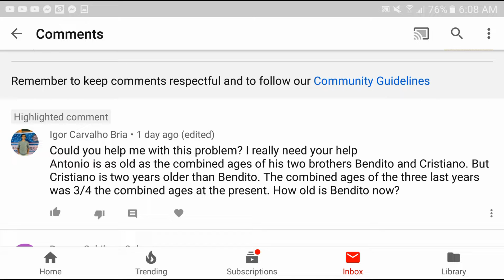Age Problem: Combined ages of the three last year was 3/4 the combined ages at the present.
Antonio is as old as the combined age of her brothers Bendito and Cristiano. But Cristiano is two years older than Bendito. The combined age of the thrww last year was 3/4 their combined ages at present. How old is Bendito now?